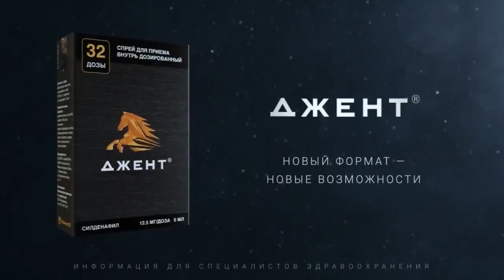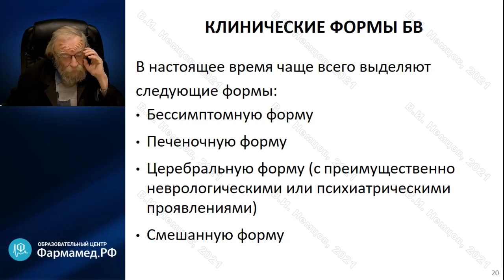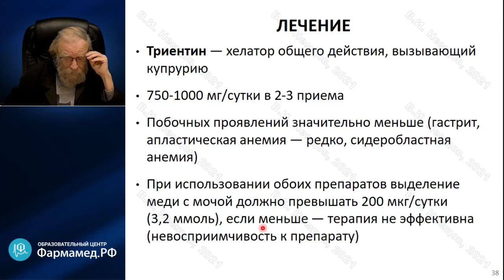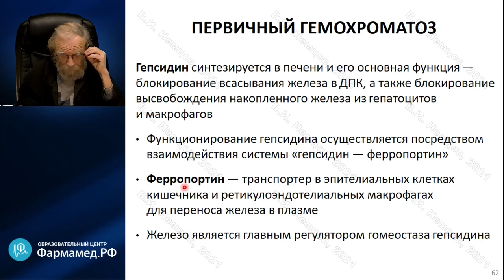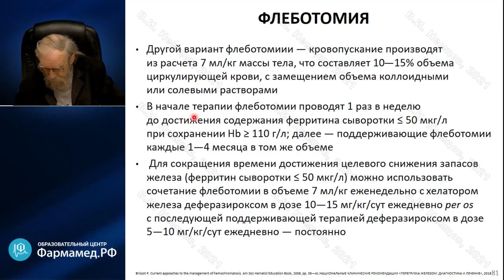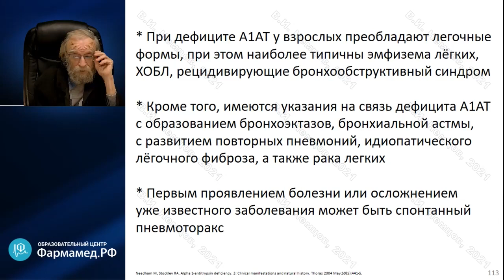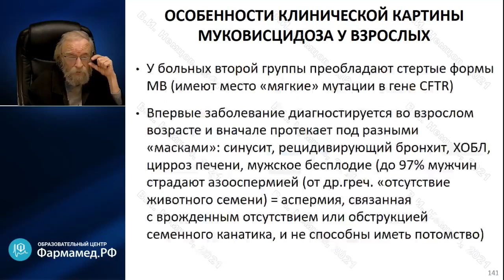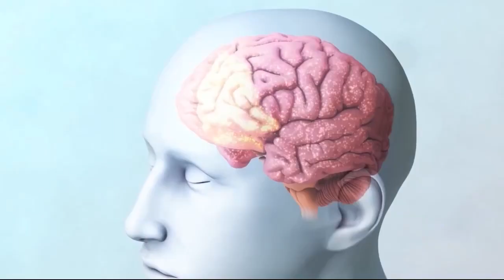Профессор Немцов В.И.: Метаболические заболевания печени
Видеозапись онлайн-семинара "Метаболические заболевания печени"
Докладчик:
Немцов Виктор Игоревич
Профессор кафедры госпитальной терапии ПСПбГМУ им. акад. И.П. Павлова, доктор медицинских наук, профессор
О семинаре:
Участникам онлайн-семинара будут представлены современные сведения о патогенезе, диагностике и лечении первичного гемохроматоза, болезни Вильсона и дефицита альфа-1-антитрипсина.